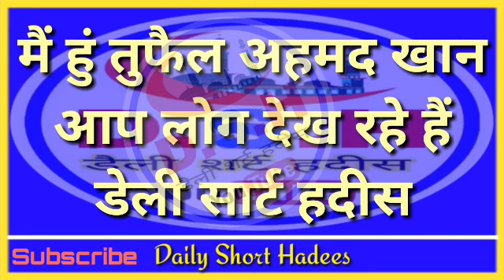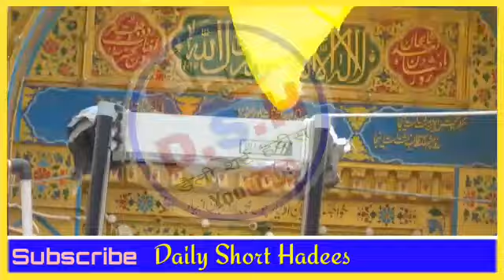अजमेर हुई बंद - आया अल्लाह का अजाब || ख्वाजा गरीब नवाज दरगाह को ताला लगाया गया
Tittle :- अजमेर हुई बंद - आया अल्लाह का अजाब || ख्वाजा गरीब नवाज दरगाह को ताला लगाया गया

Story:- Islamic video and Hadees (Daily Short Hadees)
Producer:- Tufail Ahmad khan
Video Editor:- Tufail Ahmad Khan

Video :- Daily 2 (Two) Videos

1.. A Se Suru Hone Wale Muslim Ladkiyon Ke Name || Muslim Girl's Name With A Latter || Unique Name||

4.. इस गांव में हिन्दू भाई देते हैं पांच वक्तों की अजान - भगवाधारियों को जोरदार तमाचा ।

5.. Modi Government New Role NRC Test || मोदी सरकार का नया कानून, मुसलमानों के लिए बड़ा खतरा।

6.. Hatho Ka Zina (HASTMETHUN) Krne Walo Suno || हाथों का जिना (हस्तमैथुन) करना कितना खतरनाक है ।

7.. कुछ हराम इस्लामिक नाम || The Wrong Islamic Name || अगर आपके ये नाम हैं तो बदल लो वरना बख्शिश नही होगी।

Hastags..